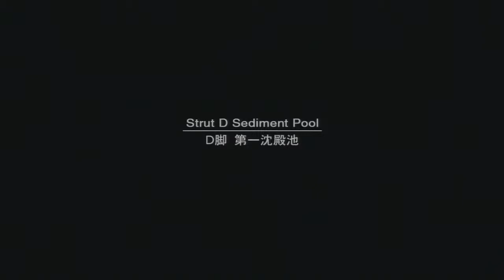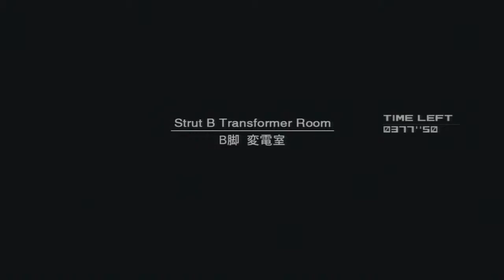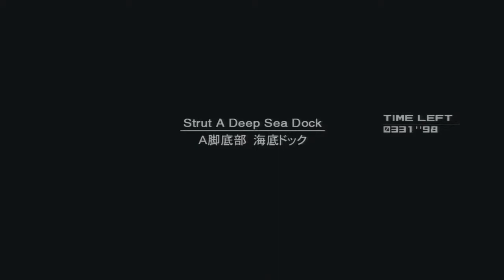Metal Gear Solid 2 Plant Part 10